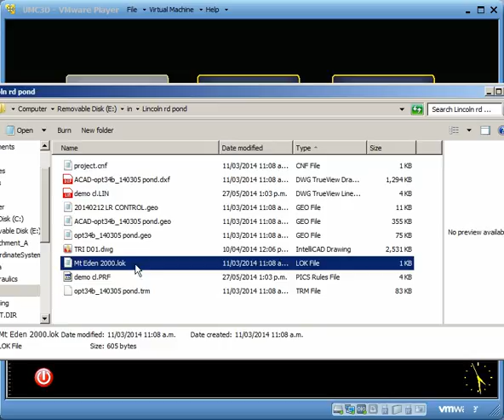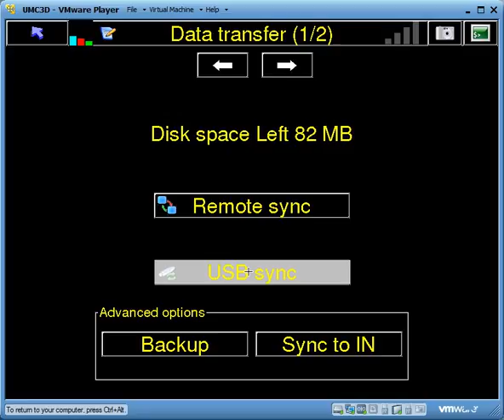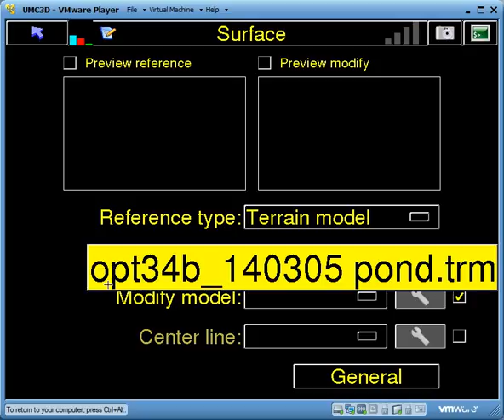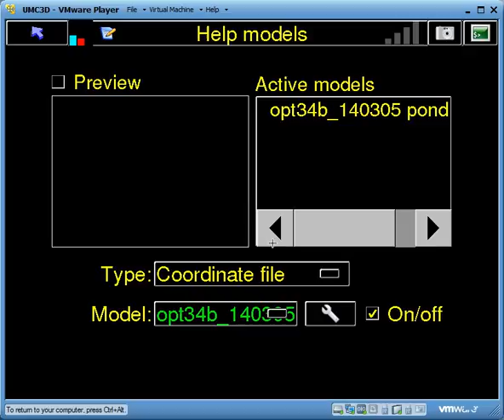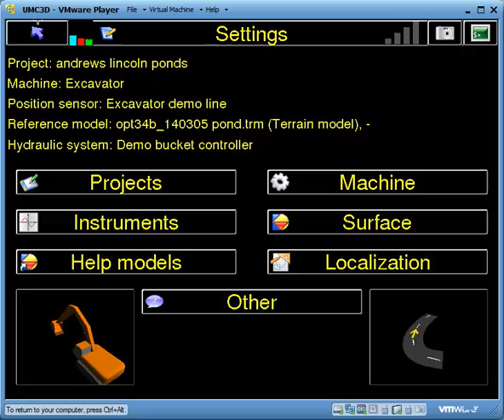MACHINE CONTROL TRAINING: Importing projects and selecting files in icon grade excavate 3D